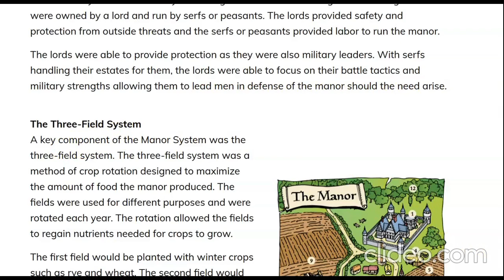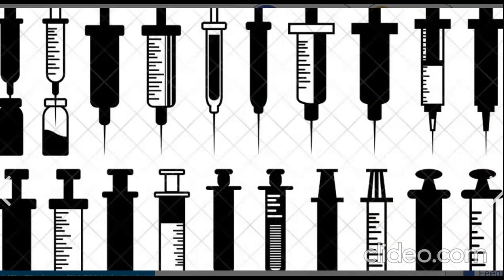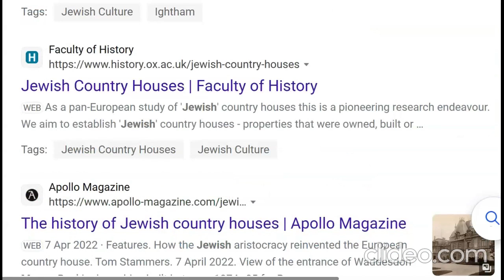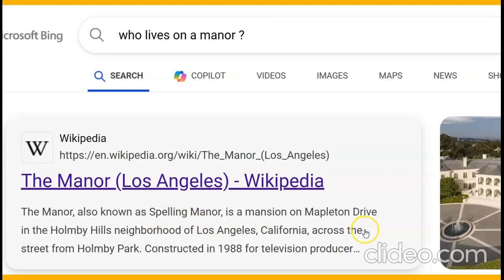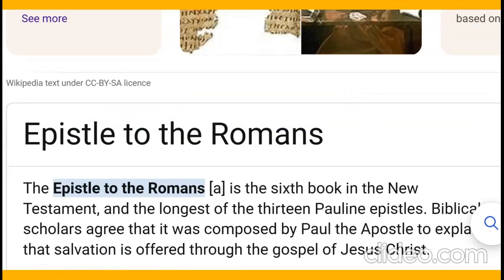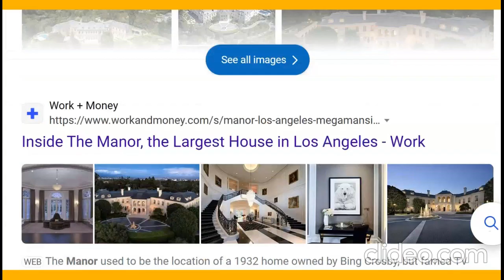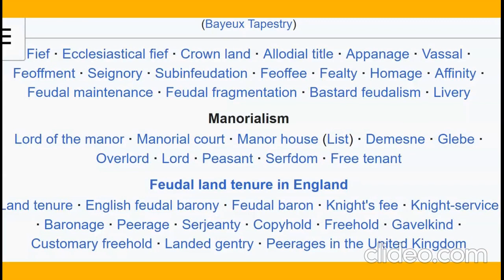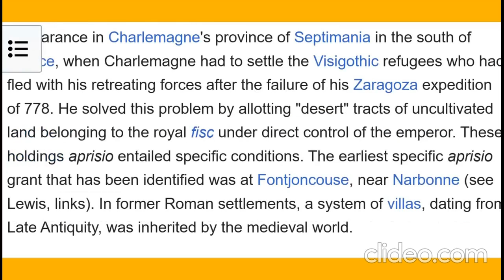THE REAL ROMAN EMPIRE .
...WHAT IS THE ROMAN EMPIRE ?. .  .DID IT EXIST ? . ..THESE QUESTIONS AND MORE , ANSWERED  . . .